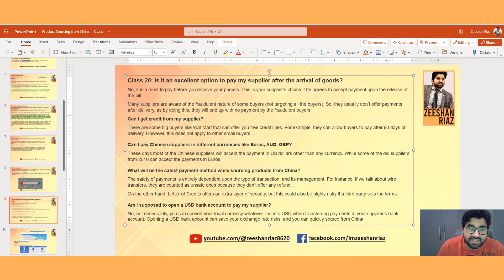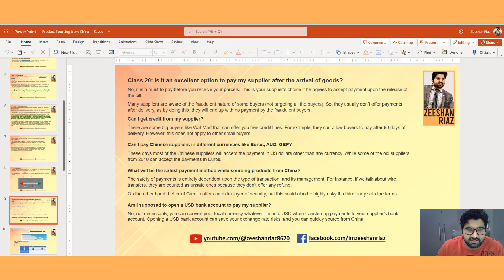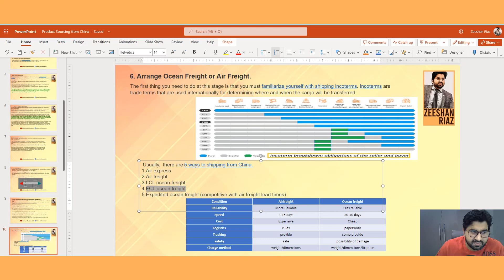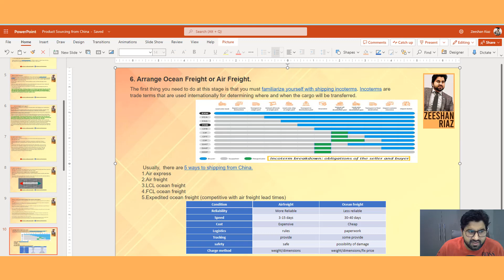Amazon Course in Urdu | Class 20 | How To Source Products From China?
Class 20 | How To Source Products 📦 From China ⛩️🐉? – Urdu/ Hindi

Free Amazon Private Label Full Course – Zero to Million Dollars 💰 Journey!

Welcome to our Free Amazon Private Label Full Course! This comprehensive course will teach you everything you need to start your own private label business on Amazon and build a successful brand.

Each part of the course covers a different aspect of the private label process, from account creation to product research and sourcing to listing optimization and marketing. Zeeshan Riaz will share their strategies and insights 💡 and guide you step by step. Whether you're a beginner or an experienced seller, this course is designed to give you the knowledge and skills you need to succeed on Amazon. Best of all, it's completely free!

So, sit back, grab a notebook 🗒️, and get ready to learn how to create a profitable Amazon private label business.